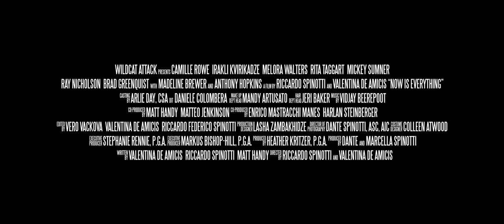Now is everything Trailer 1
A film by Valentina De Amicis and Riccardo Spinotti. Cast: Anthony Hopkins, Madeline Brewer, Camille Rowe.